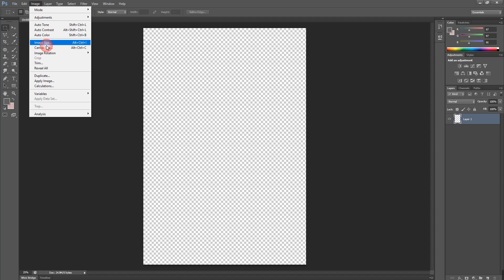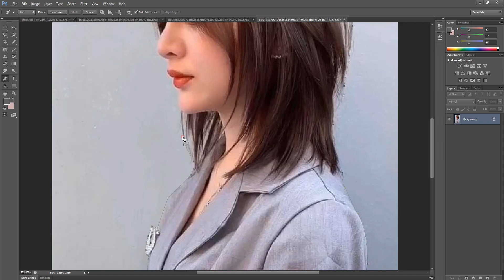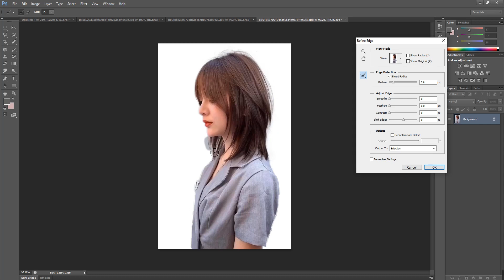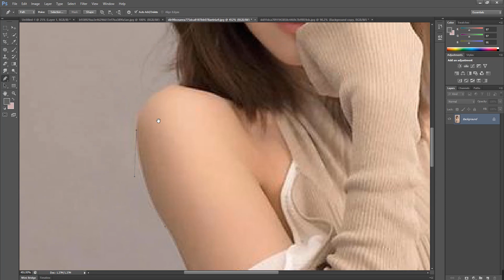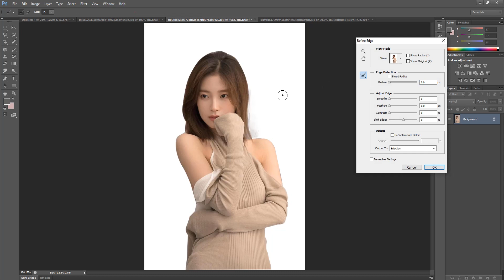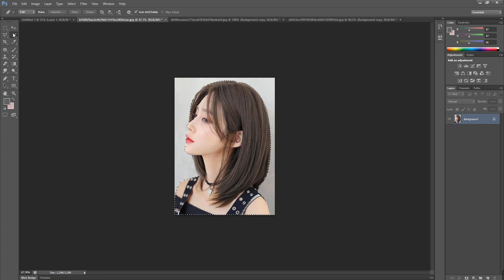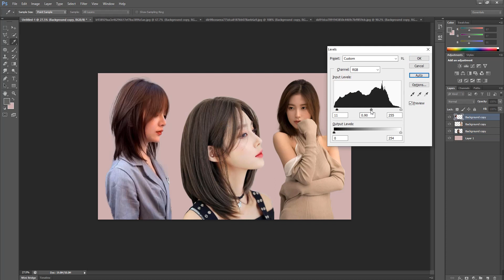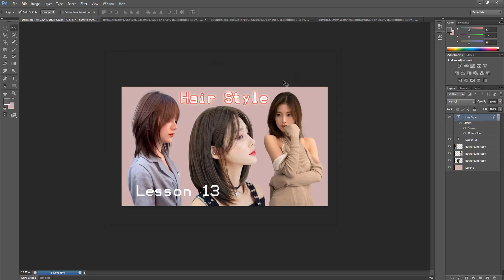Photoshop Lesson 13 - How To Cut 3Image Into 1 Photo - Hair Style